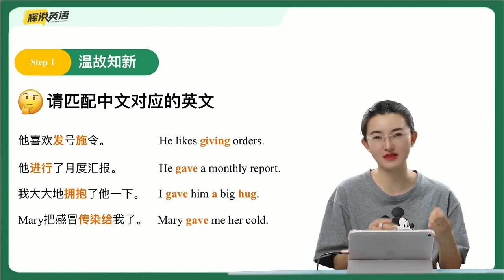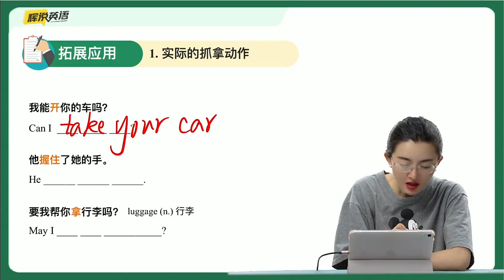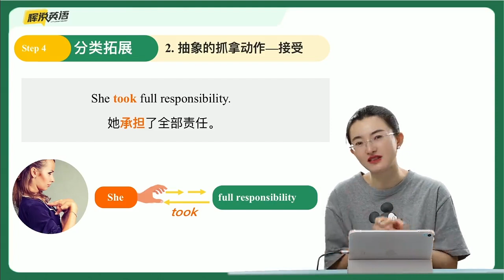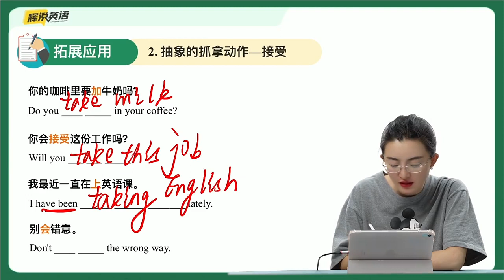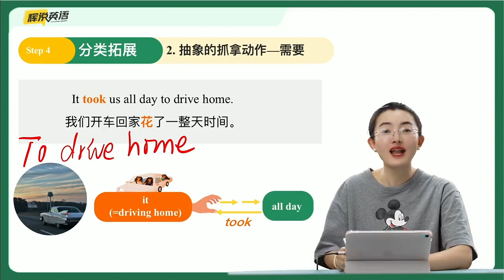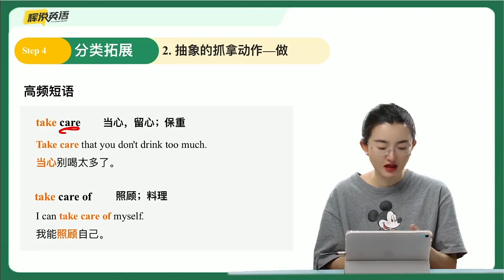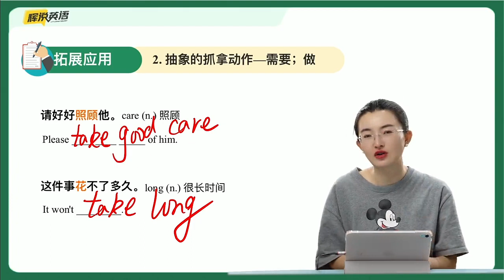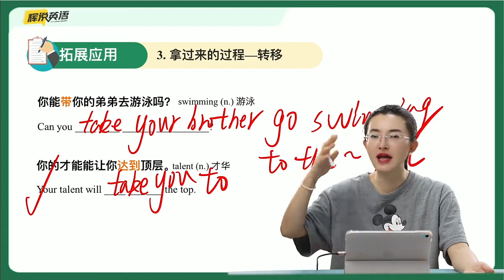流利英语万用词 014 第十三节：万用动词 take （上）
流利英语万用词